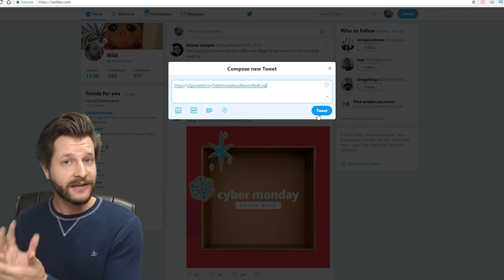How To Support Streamers And Broadcasters For Free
Support Streamers and Support Broadcasters

Don't feel like the only way that you can support your favorite streamer, broadcaster or cammer is only through subscriptions and donations. In this video I show you the best and simplest ways anyone can support their favorite streamer, broadcaster or cammer for free. Using the tips and tricks in this video any lurker, viewer and regular can have a big impact on improving the numbers for their favorite streamer, broadcaster or cammer.